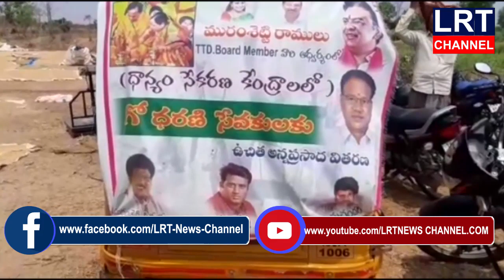18.05.2020 LRT NEWS BULLETIN VEMULAWADA